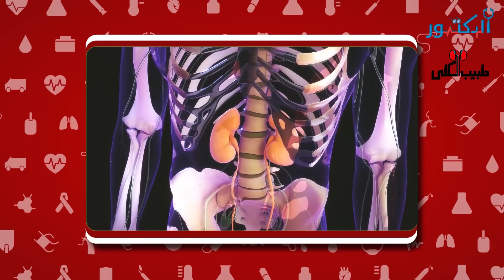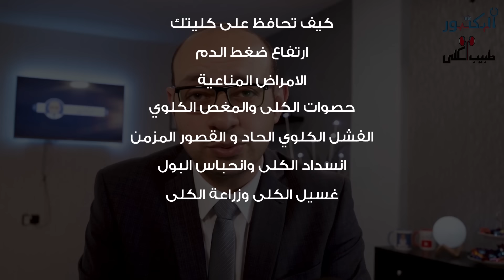عشر علامات تخبرك بوجود مرض في الكلى | أهمية الكليتين وعلامات مرضهم | بداية سلسلة طبيب الكلى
ما هي العلامات التي قد تخبرك بوجود مرض ما في الكليتين أو الجهاز البولي؟
وماذا تفعل إذا رأيت أياً من هذه العلامات؟

هذا الفيديو هو بداية لسلسلة مهمة إن شاء الله عن أمراض الكلى وكيفية الوقاية منها وعلاجها.
سنغطي فيها هذه المواضيع على مدار الفيديوهات القادمة ان شاء الله:
كيف تحافظ على كليتك
ارتفاع ضغط الدم
الامراض المناعية
حصوات الكلى والمغص الكلوي
الفشل الكلوي الحاد
القصور الكلوي المزمن
الغسيل الكلوي وزراعة الكلى
انسداد مجرى البول أو انحباس البول
مرض السكري وتأثيره على الكلى
فشل القلب وتأثيره على الكلى

👨‍⚕️ شرفونا بزيارة موقع الدكتور الجديد:
(أول موقع طبي يحارب الطب الزائف وينشر الطب المبني على الدليل)

🔷 ونتشرف بانضمامكم لجروب "الدكتور" على فيسبوك:
(أفضل مكان للنقاش الخاص والمباشر مع المتخصصين والخبراء في كل أمور الطب والأمراض وعلاجها والتغذية والتخسيس)

Post-production:  @Samy Rezk

🌹 تحياتي 🌹
د.محمد منصور
طبيب الباطنة والكلى
بمستشفيات جامعة ليستر- بريطانيا